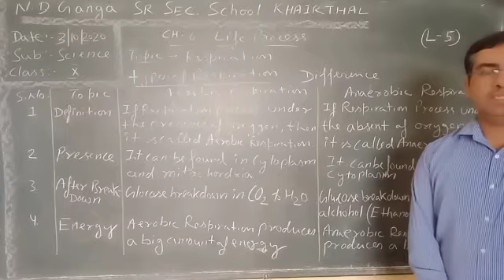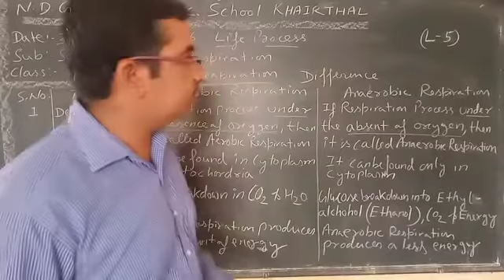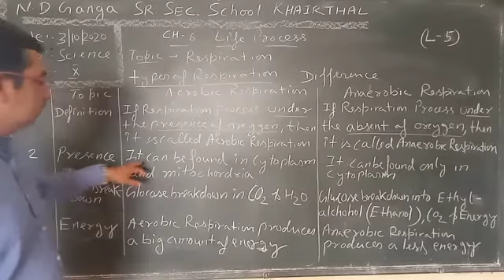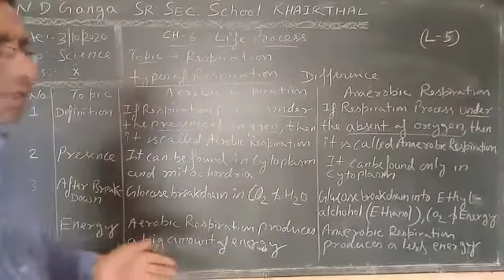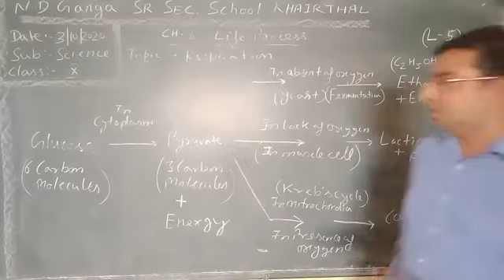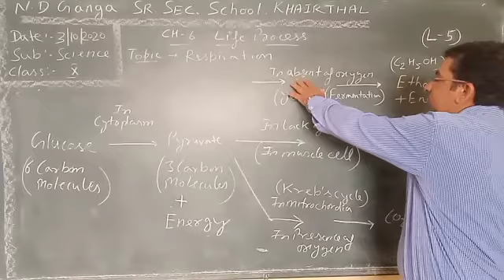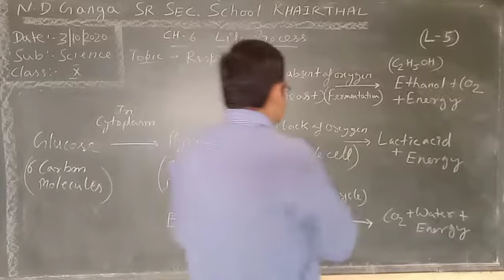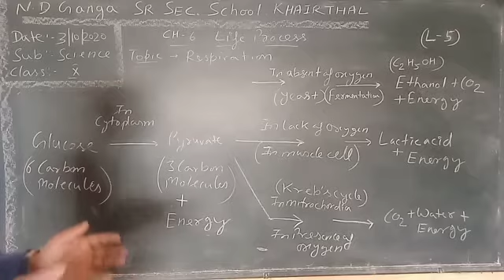5 October 2020(3)